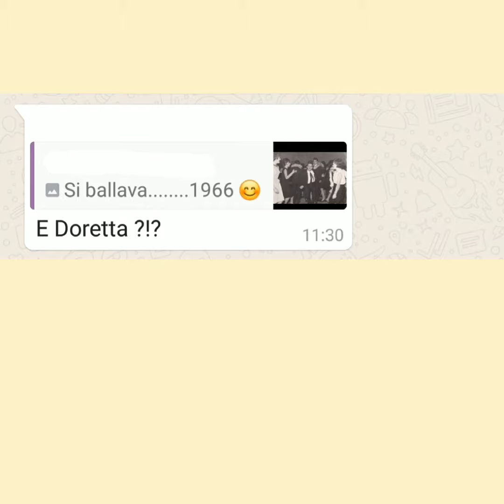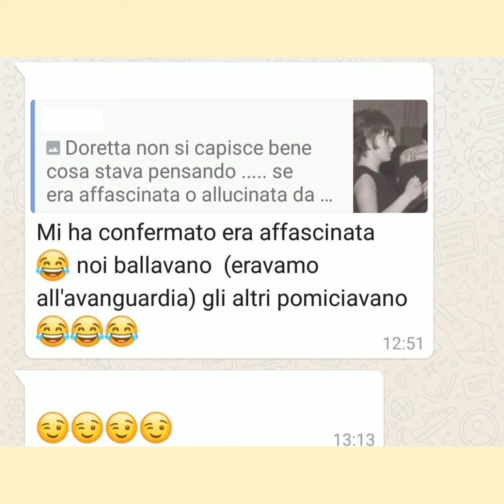COMPETITORI DANZE STANDARD @ Passion for Movement Turbigo